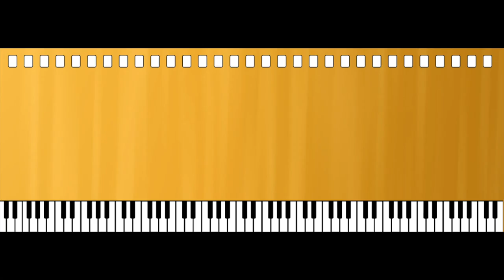FMC 2023 | SCORING SCI FI ANIMATION 'Wandering' | PHIL WALLACE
FMC-Film Music Contest 2023 scoring competition entry for the sequence from “ Wandering“ short sci-fi film.

I used many ‘live instruments’ some of which I then sampled and manipulated eg. the hammered dulcimer is one of the instruments I built myself from scrap bits of wood and old guitar strings. The track also includes field recordings from various locations (a pebble beach, local factory, goods lift etc).